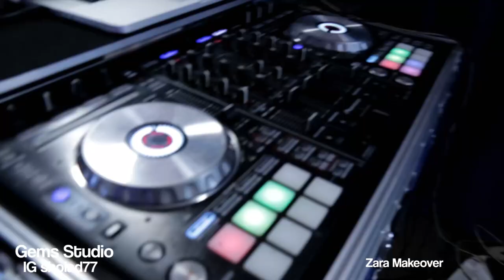Nigerian wedding IKANDE weds AKANDE 2019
Gemstv